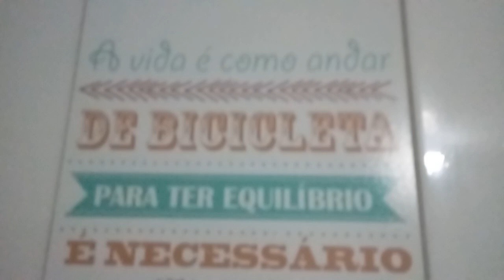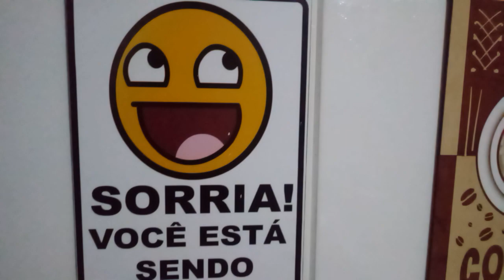DANDO UM TAPA NA COZINHA ANTES DE DORMIR